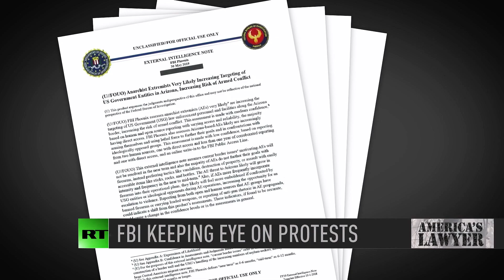Documents Reveal FBI Closely Monitoring Immigrant Protestors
Via America’s Lawyer: Host of RT’s “Watching the Hawks” Tyrel Ventura joins Mike Papantonio to discuss an FBI report that indicates immigration activists are being monitored as potential “violent extremists.” With the lack in evidence of physical altercations or ties to anarchist groups, what’s the deal with flagging these people protesting migrant detention?